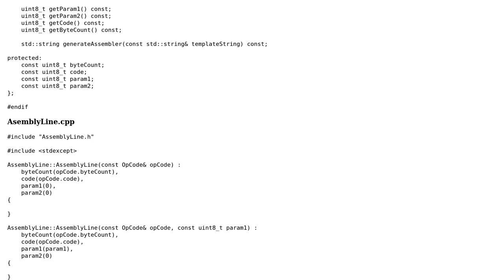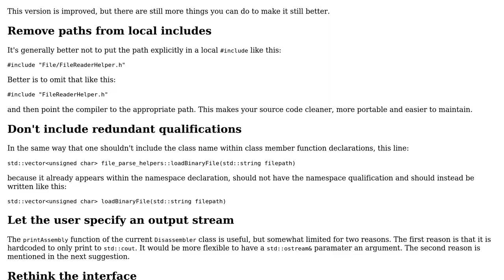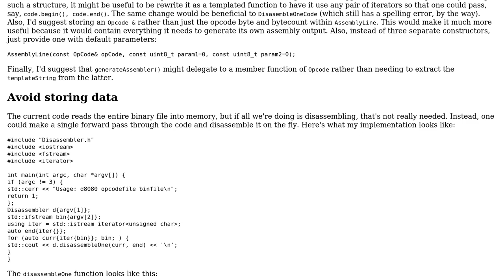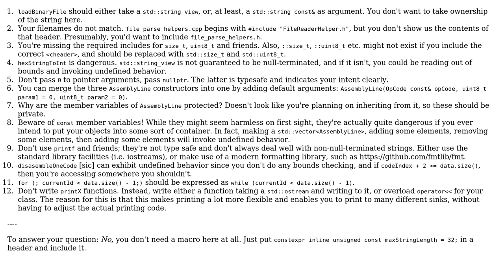Code Review: Disassembler for intel 8080 v2 (2 Solutions!!)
Code Review: Disassembler for intel 8080 v2

With thanks & praise to God, and with thanks to the many people who have made this project possible! | Content (except music & images) licensed under CC BY-SA | Music | Images & others | With thanks to user Stud user Edward user Ben Steffan and the Stack Exchange Network Trademarks are property of their respective owners. You are responsible for your own actions.